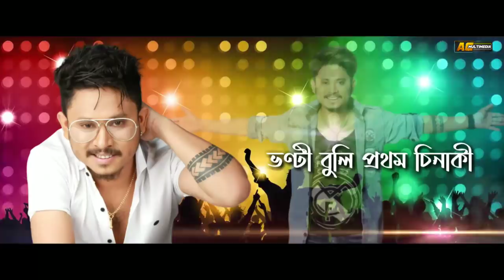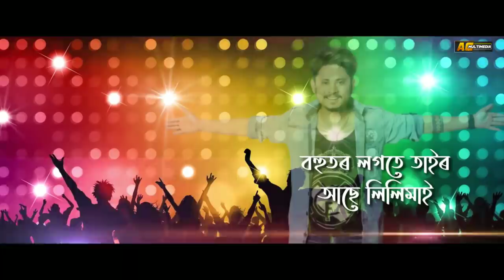Bhonti Buli | Rakesh Reeyan | Beautician | Maijaan Vol.4 | Palash Gogoi | Apurba Jyoti Mohan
AC MULTIMEDIA Label Released "Bhonti Buli Prothom Sinaki"  Assamese Song | Abhinab Maut Presents

◾Singer - Rakesh Reeyan
◾ Lyrics/Tune - Apurba Jyoti Mohan
◾ Music/Mixed Mastered - Palash Gogoi

◾ACMultimedia
◾Saavn
◾JioMusic
◾Gaana
◾Hungama
◾Wynk
◾Google Play
◾YouTubeMusic
◾Amazon Music
◾Pandora
◾Spicytuneapp
◾Tidal
◾Napster(beta)
◾iHeartRadio(beta)
◾Anghami(beta)
◾KKBox(beta)
◾MediaNet

🔴◾◾◾ Thanks ◾◾◾🔴